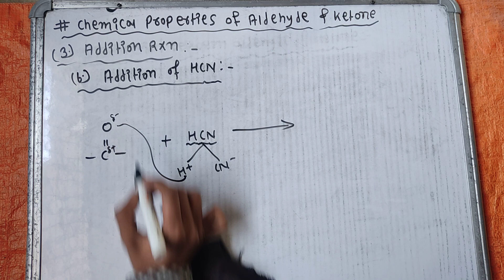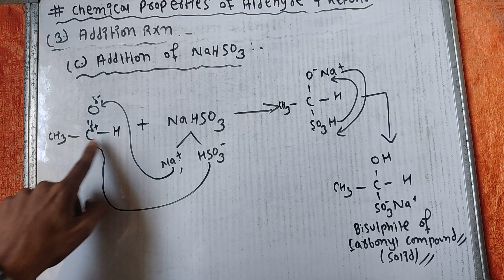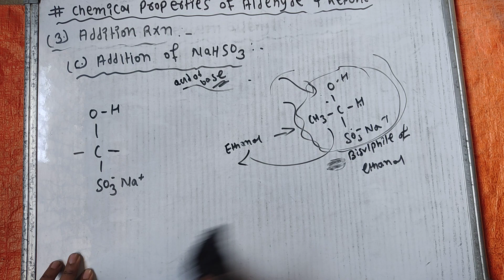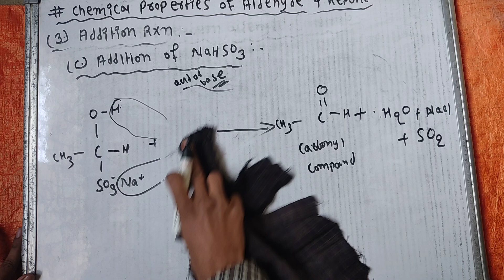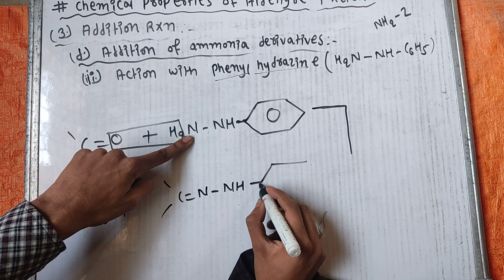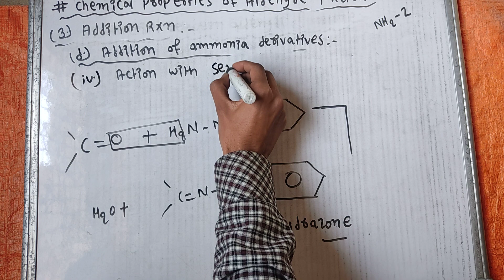Aldehydes and Ketones | Part 6 C | Chemical Properties | Organic Chemistry | Class 12 | NEB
Pdf Notes :-